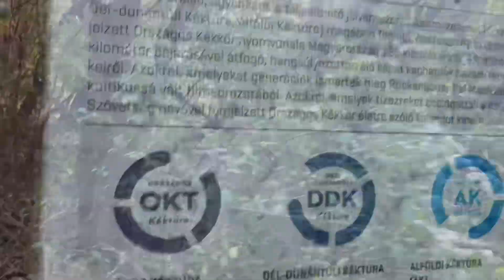Gothic zöldség?! 💜🖤 Fekete paradicsom felvágása 🍅😁